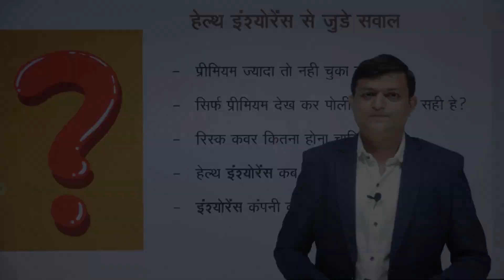Health Insurance | Tips For Find Best Health Insurance Policy | How to Choose Health Insurance Plan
How to Find Best Health Insurance Plan in Hindi | Kaise Chune Sahi Health Insurance Policy | UB AND COMPANY | Uttam Patel |
KYA HOTA HAI HEALTH INSURANCE? Health Insurance Kyon Jaruri Hai
HOW HEALTH INSURANCE WORK | Why Health Insurance Important
Insurance Kya Hota Hai | health Insurance Explain in Hindi
HEALTH INSURANCE AAPKO KAISE KAM AA SAKTA HAI?
Health Insurance in Hindi | Health Insurance Kya Hai
Health insurance in India |
Company Wise and City Wise Cashless Hospital List in Excel File
Video contents -
0:00​ - Questions Releted to Health Insurance
0:43 - Right age For Health Insurance Policy
1:07​ - Health Insurance Sum Assured Detail
2:17​ - How to Find Right Company
3:48 - Cashless Facility in Health Insurance
4:48 - Right Information About Pre-Existing Dieases

UTTAM PATEL

Health Insurance Compare & Buy Online Lowest Premium सबसे सस्ता प्रीमियम बीमा राशि 1 लाख से शुरू Calculate Now.

open free Demat Account on Angel broking No any Hidden Charges

What is Fire Insurance in Hindi | Fire Insurance Kya Hota Hai | UB AND COMPANY | Uttam Patel

Credit Card Ka Bill Ya Personal Loan Nahi Bhara to Kya Jail Ho Sakti Hai ? | UB AND COMPANY